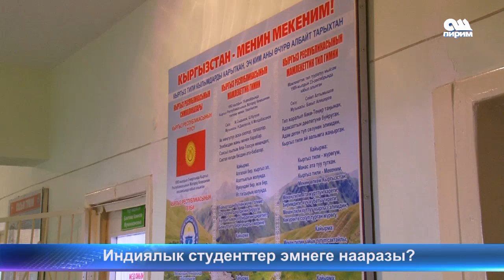Индус студент олуму.14.11.2016